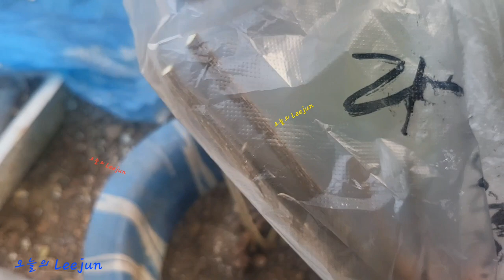쥐똥나무에 라일락 접목!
3월28일 쥐똥나무를 바탕나무로 해서 라일락을 접목했습니다.원래 라일락 접목은 이런방법으로 한답니다.